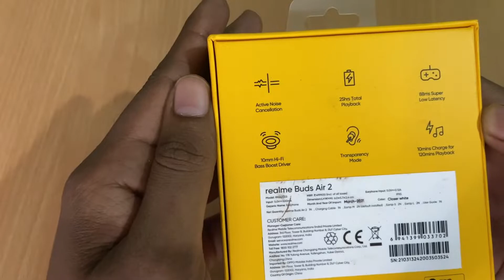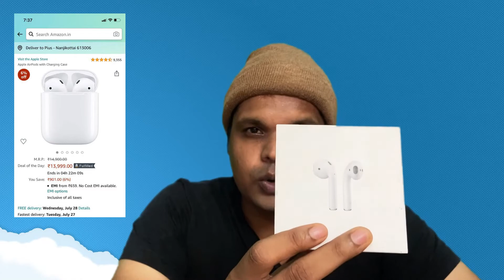Realme Buds Air 2 Review | 3,299 -க்கு Active Noise Cancellation (ANC) TWS ❓ | தமிழில்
Realme Buds Air 2 review in தமிழ். This is budget TWS earphones with ANC (Active Noice Cancellation). Realme claim to have 10mm drivers and dual microphones and support new Bluetooth 5.2 with google fast pair.
I tested them with lot of music track, so find out what I feel about them and do they sound was decent

Realme Buds Air 2 is priced at Rs 3,299